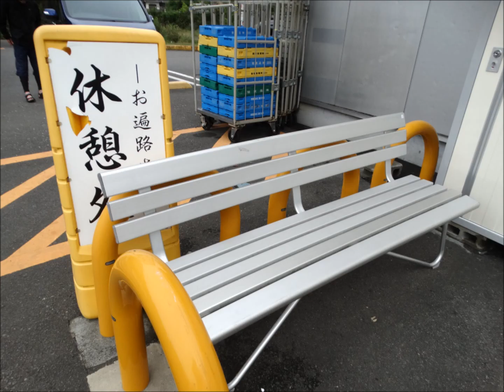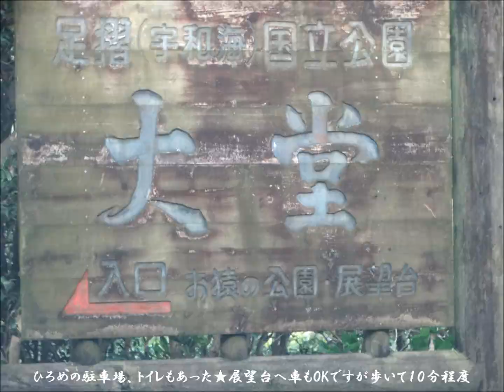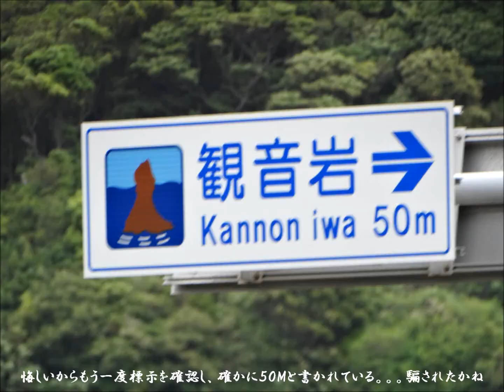柏島を眺める最高な穴場の「大堂山展望台」